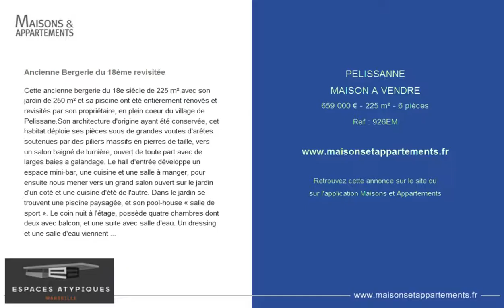PELISSANNE - MAISON A VENDRE - 659 000 € - 225 m² - 6 pièces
Référence : 926EM

Ancienne Bergerie du 18ème revisitée
Cette ancienne bergerie du 18e siècle de 225 m² avec son jardin de 250 m² et sa piscine ont été entièrement rénovés et revisités par son propriétaire, en plein coeur du village de Pelissane.Son architecture d'origine ayant été conservée, cet habitat déploie ses pièces sous de grandes voutes d'arêtes soutenues par des piliers massifs en pierres de taille, vers un salon baigné de lumière, ouvert de toute part avec de larges baies a galandage. Le hall d'entrée développe un espace mini-bar, une cuisine et une salle à manger, pour ensuite nous mener vers un grand salon ouvert sur le jardin d'un coté et une cuisine d'été de l'autre. Dans le jardin se trouvent une piscine paysagée, et son pool-house « salle de sport ». Le coin nuit à l'étage, possède quatre chambres dont deux avec balcon, et une suite avec salle d'eau. Un dressing et une salle d'eau viennent compléter cet étage. Au coeur de ville, à quelques dizaines de mètre de la Mairie et des commodités, proche de Salon de Provence et des axes autoroutiers, quarante minutes de l'aéroport Marseille Provence et de la gare Aix TGV. Contact, Dorian: 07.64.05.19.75.